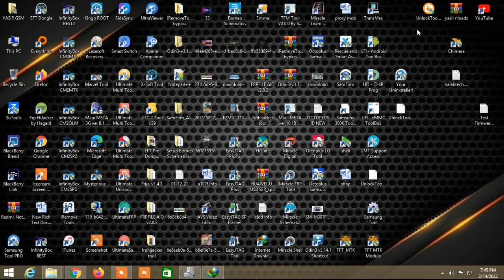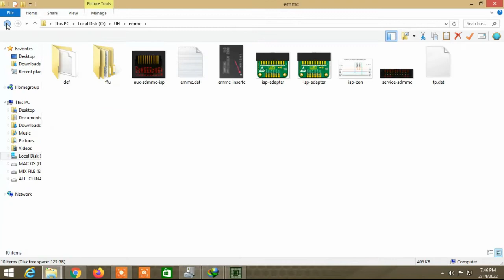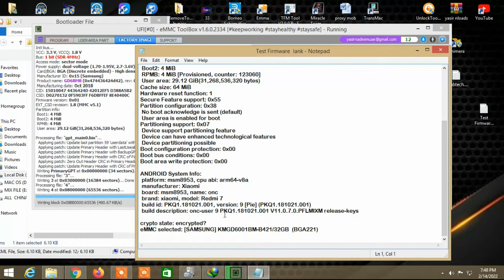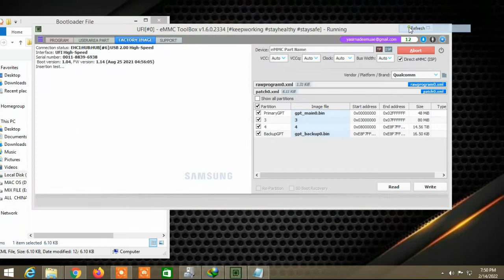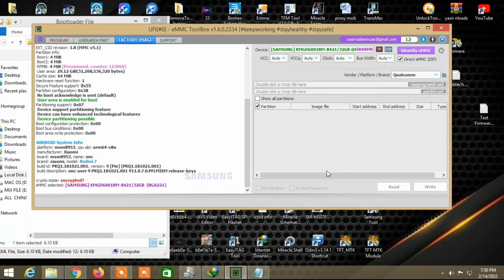REDMI 7/Y3 Bootloader Unlock BY UFI BOX